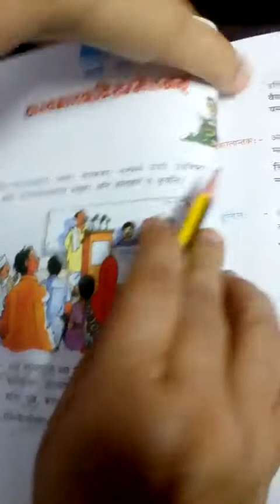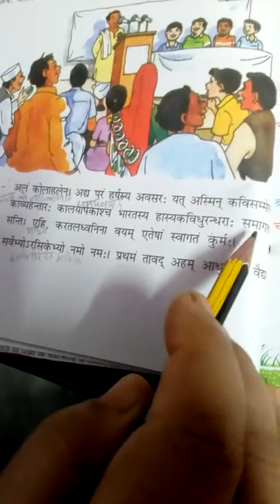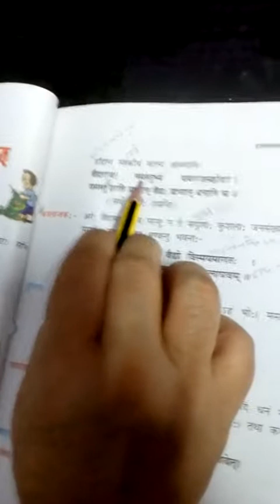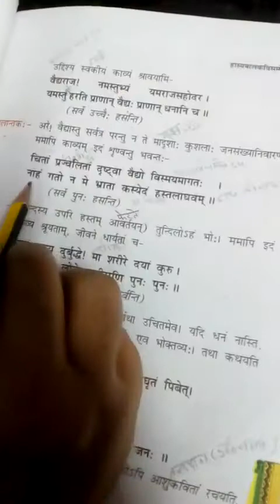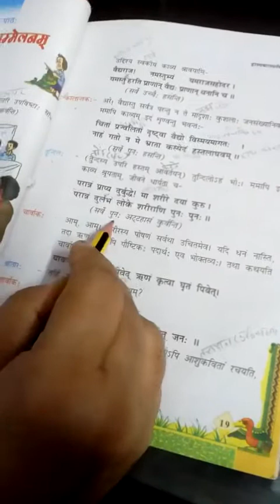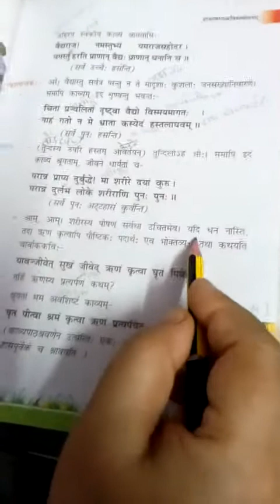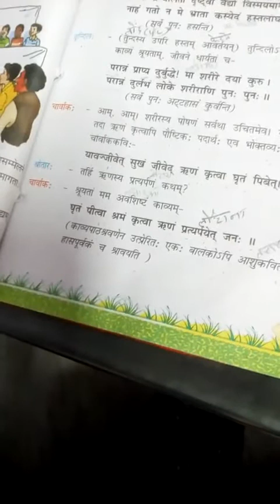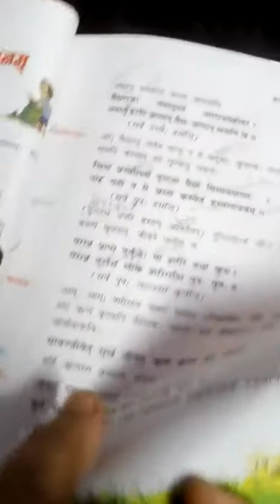Sanskrit class 7 ( 26/09/2020) , chapter 4 by Suman chaturvedi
Chapter 4 hasya Bal Kavi sammelan ( Hindi translate)